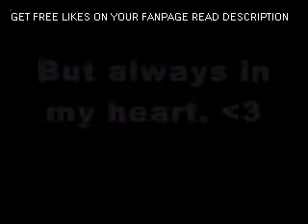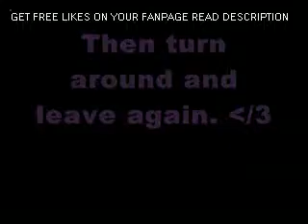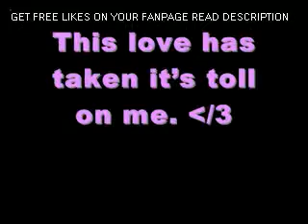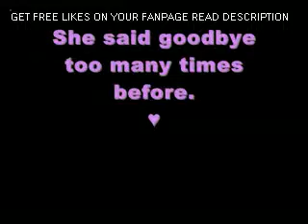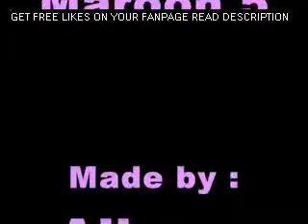This love : Maroon 5 (Lyrics)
this, love, maroon, lyrics, pop